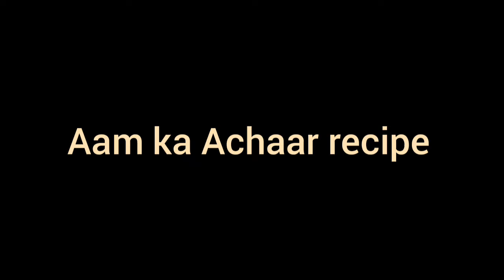kache Aam ka achaar / home made pickle recipe ..# easy to make..DO TRY IT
today i have  made home made picke
with raw mango
with some simple spice

# raw mango half kg
mustard powder 2 tbsp
saunf powder 2 tbsp
meethi seeds 2 tsp
salt to taste
red chilli powdr
haldi half tsp